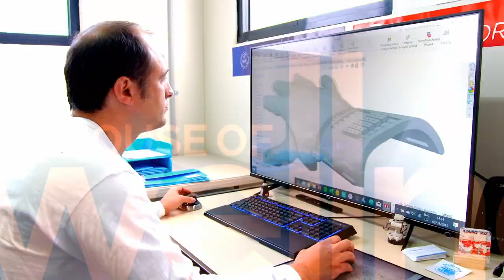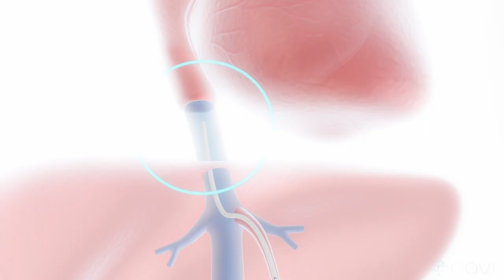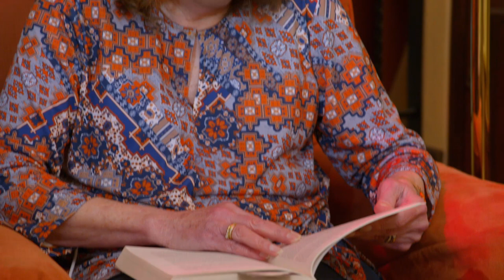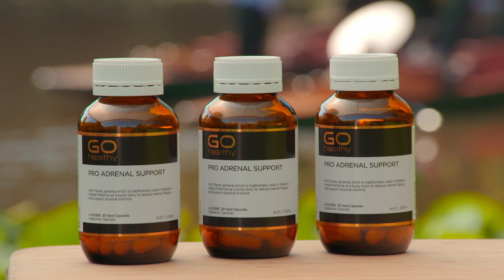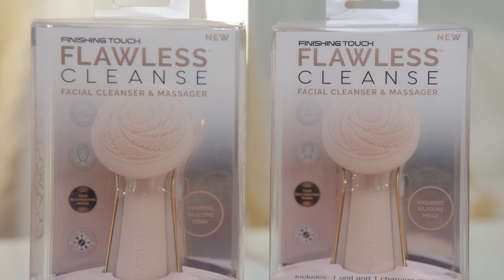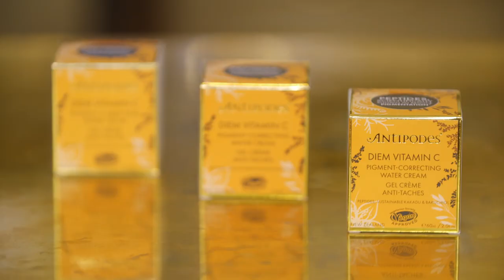The House of Wellness Season 6 - Episode 7